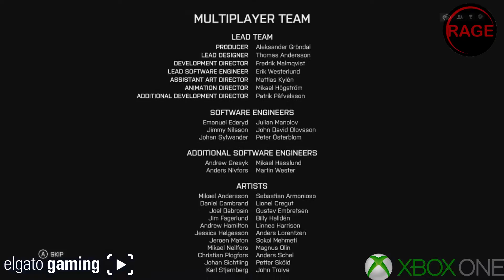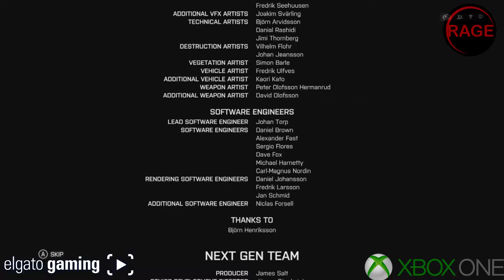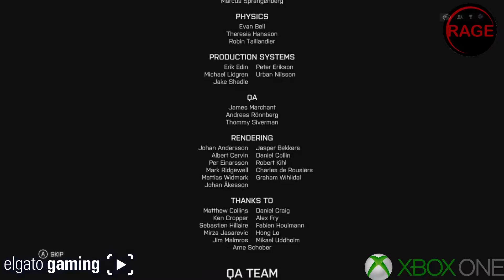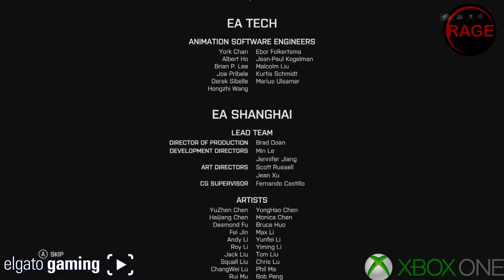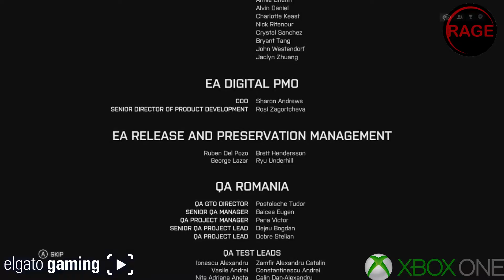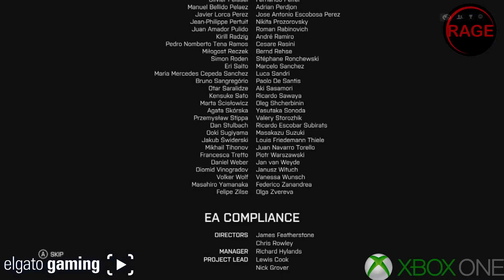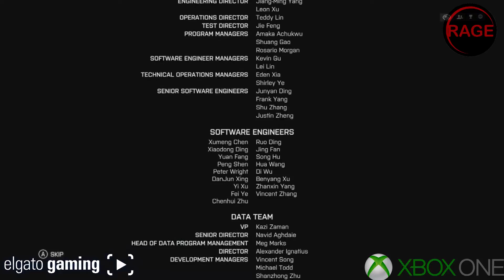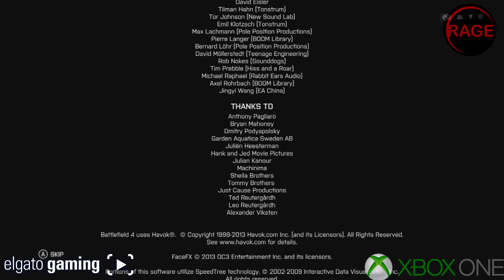Battlefield 4 Walkthrough Part 8 Suez